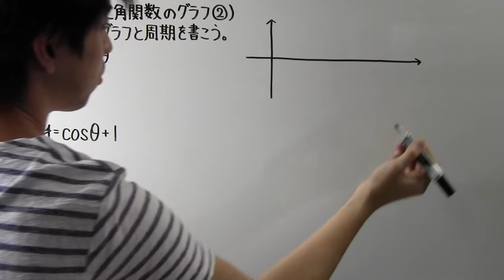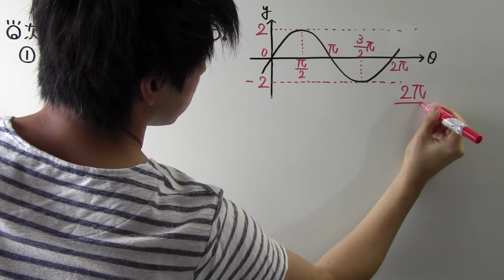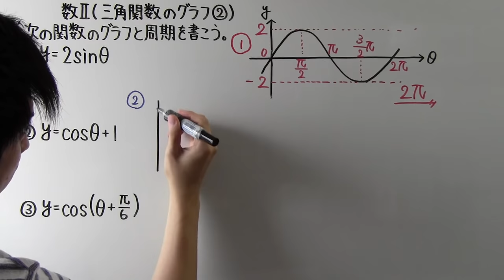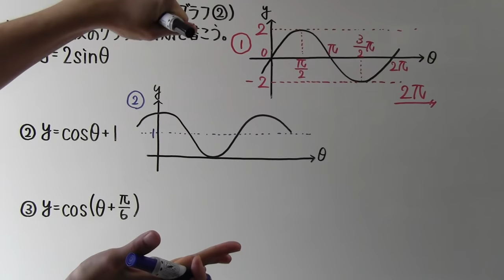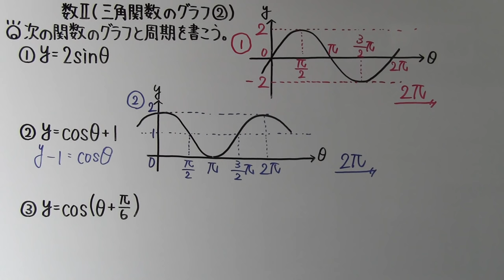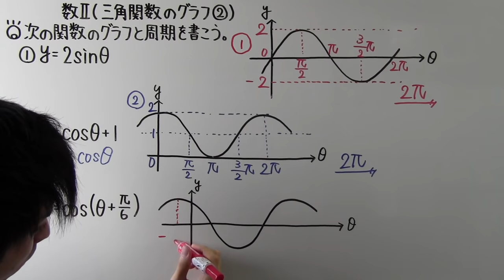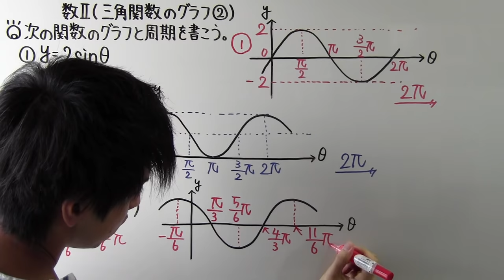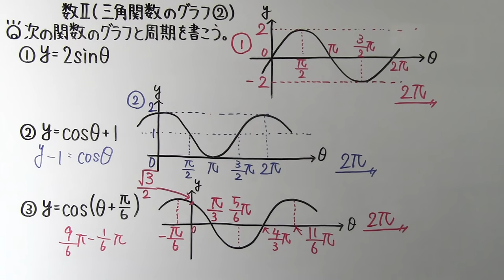【高校数学】 数Ⅱ－９６ 三角関数のグラフ②